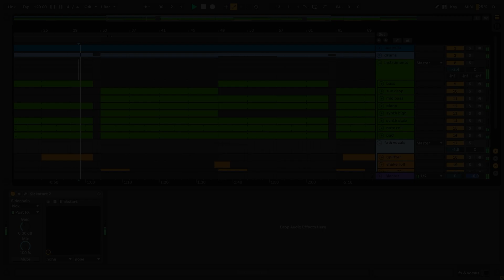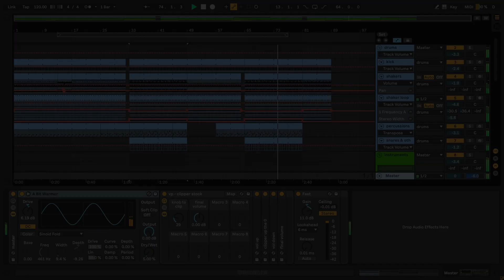Tayna - Si Ai (Marshmello & UKAY Remix) (Ableton Remake)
💻 This version of "Si Ai" by Tayna remixed by Marshmello & UKAY, was created in Ableton Live. You can see how to work with instruments and samples and learn how to set up settings, parameters, automatizations, plugins, audio signal routing, and more. All mixed and mastered, ready for use.

⚙ Template Specifications ⚙
📌Time Length: 3:04